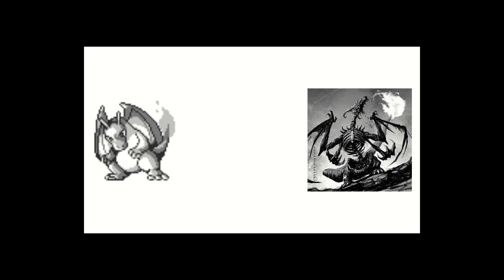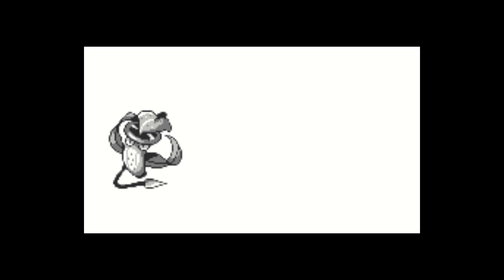Pokemon vs their cursed zombie forms Full.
Gen one pokemon vs their horror forms.  This is the forms the pokemon would take if they were in The Walking Dead or Z Nation universe.  Disturbing music included.